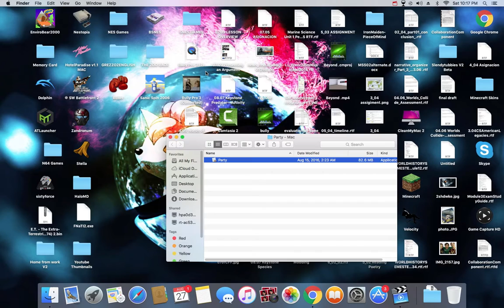Party exe:UMMM WHAT THE HELL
Most WTF game Ever i had no idea what i was doing it just dropped me into this game no knowing what to fuck to do

Snachat: LilCapsx1